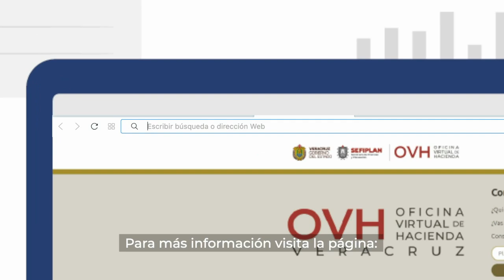A 8 años de violento desalojo, no llega justicia para jubilados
Este sábado, jubilados veracruzanos cantaron la tradicional “La Rama” frente al Palacio de Gobierno para exigir justicia por el desalojo violento que sufrieron el 23 de diciembre de 2015 por parte de policías antimotines, cuando se manifestaban para reclamar el pago de aguinaldo y su pensión, durante la administración del priista Javier Duarte de Ochoa.